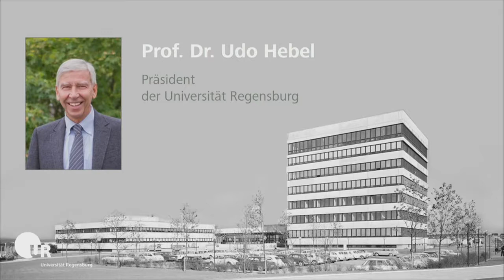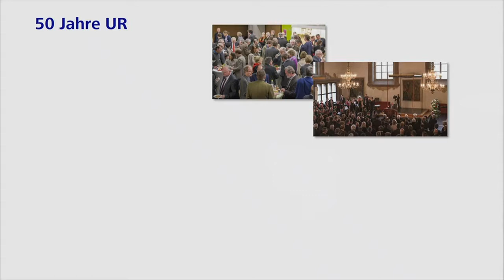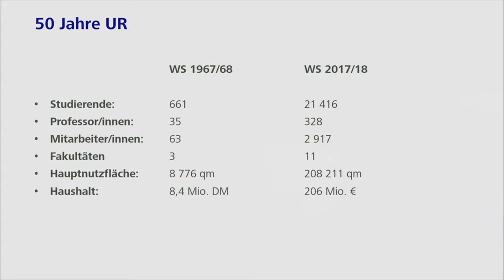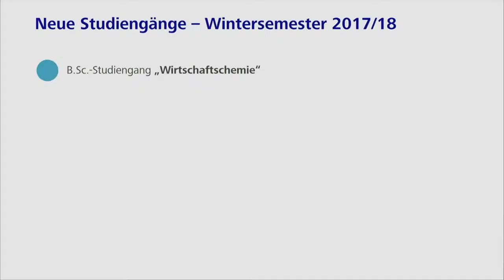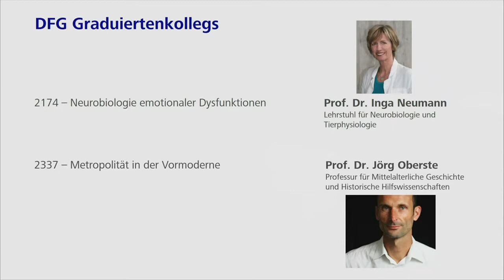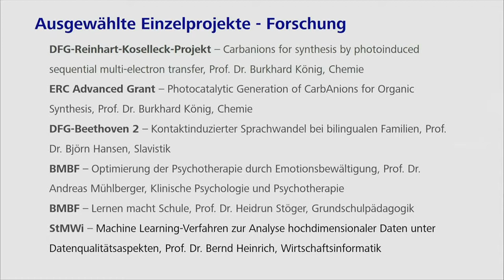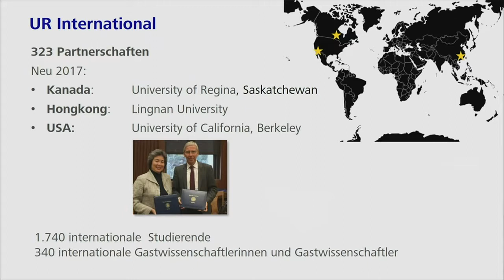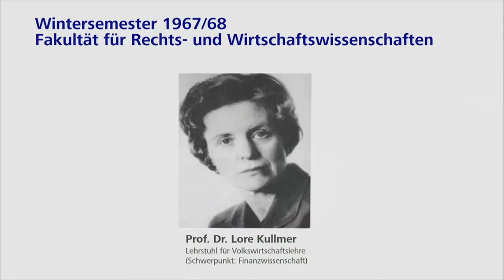Dies Academicus 2017 - Ansprache zu 50 Jahren Universität Regensburg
Ansprache von Prof. Dr. Udo Hebel zu 50 Jahren Universität Regensburg im Rahmen des Dies Academicus 2017